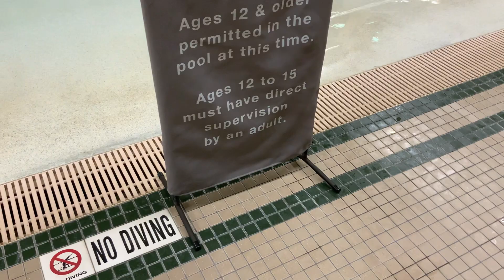My Local Swimming Pool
@Charmy Bee and Friends Official